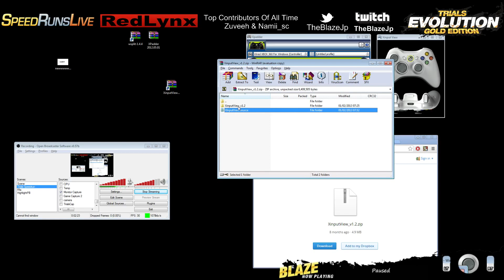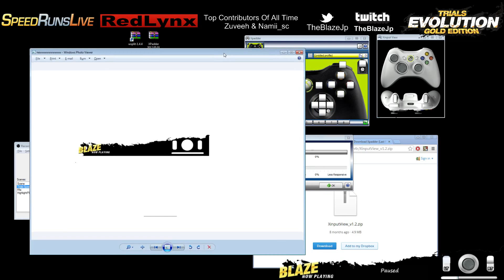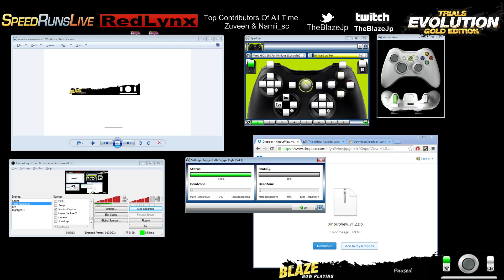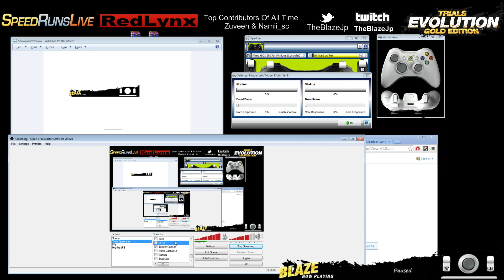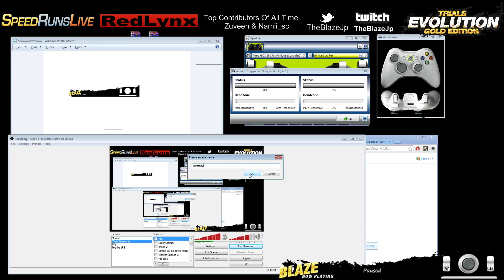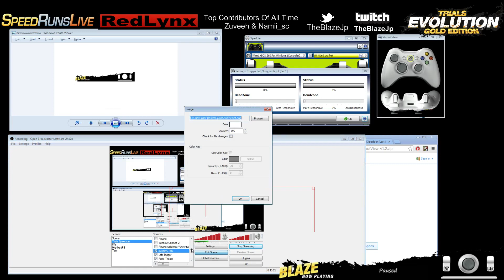How to use Xinput View and Xpadder for Trials Evolution Streams or Videos, Open Broadcaster Software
Hope this helps you guys out, Sorry for dragging and waffling on at points, It was hard to explain some things.

Edit: 2017
Can't find Xinputview anymore, maybe it was taken down from the net.

Maybe try this?